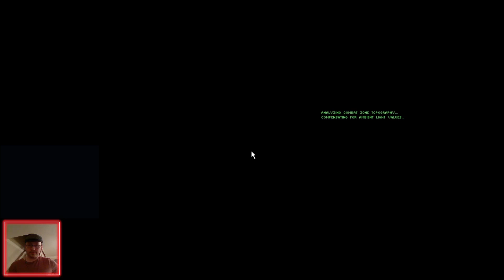Command & Conquer Tiberian Sun. GDI Campaign, Mission 5B (Hard)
Full playthrough of Command & Conquer Tiberian Sun GDI Campaign mission 5B: Rescue Tratos, on Hard difficulty. As streamed live on Twitch 26/05/21.

Mission Background + Objectives;

Nod is experimenting on mutant survivors at a facility in this sector. Among them is Tratos, leader of the mutants. Using Umagon's strike team, rescue Tratos from imprisonment and EVAC him at the specified site. Once complete, move in with GDI forces and destroy the Nod base and the prison test facility.

Objective One: Rescue Tratos from prison.

Objective Two: EVAC Tratos at specified site.

Objective Three: Destroy the Nod base and test facility.

Command & Conquer Tiberian Sun was the third game of the iconic CC RTS franchise. Released in 1999, The once Westwood head honcho Louis Castle stated in a recent interview that this was a time of major advances in computer technology and capability. This enabled the franchise to move from the then outdated 2D worlds of C&C Tiberian Dawn and Red Alert, into the more advanced 3D map setup. This also enabled Tiberian Sun to utilise greater terrain capability, including craters, cliffs and raised areas, which could affect unit movement and hamper unit weapon operation. The game advanced the story of the "Tiberium world" C&C games, taking place years after the first tiberium war of the original game. With everyone believing that Kane, the terrorist leader of the Brotherhood of Nod, is long dead and no longer a threat, GDI is stunned to find out that this is not the case. Kane and Nod begin to resurface and play havoc with the world once more. With Tiberium now beginning to reshape the land, Kane discovers upon a crashed Alien Vessel, on board which is a device which is believed by legend to foretell a less than desirable fate of the earth. With information from the device, Kane sets an unknown plan into action, and as you would expect, GDI are tasked with stopping him. Led by General Solomon (Played by the legendary James Earl Jones) from GDI's space station Philadelphia, and by commander Mcneil down on the ground, GDI seek to foil Kanes plans at every turn once again. The result is the 2nd Tiberium war. Can GDI emerge victorious again? As you may expect, the weapon technology has significantly advanced. Awaiting your control are armoured walkers, hover tanks, burrowing APCs and flame tanks, jumpjet troops and explosive disc throwers to name but a few. Giving you a whole new scope of tactical possibilities.

in later years the hardcore capable fanbase community began to restore  abandoned animations inexplicably left out of the game's OE release, and also release patches available for download. Several custom clients were also made which contained this restored material, and a thriving online community of players still play the game to this very day.

I stream on Twitch every 2/3 days (usually every 2) 12MN GMT. Many are then uploaded to my Youtube for archive purposes.

Laptop Specs; Dell G5 5587
Processor; 8th Generation Intel(R) Core(T M) i7-8750H Processor (6-Core, 9MB Cache, up to 4.1GHz w/ Turbo Boost)
GPU; Nvidia Geforce GTX 1060 with MaxQ design 6GB GDDR5.
HDD/SSD; Dell 512GB SSD(Boot Drive)+1TB HDD.
Monitor; 15.6-inch UHD (3840 x 2160) IPS Anti-Glare LED-Backlit Display
Keyboard; Internal UK-Irish Keyboard (Backlit)
Microphone; RS Nano 710 Gaming Series
Mouse; Logitech M720 Triathlon Pro
Controller (where applicable); Generic USB Game controller with ps1/ps2 Dualshock style button configuration.
Ariana Homeware USB Cooling Pad.